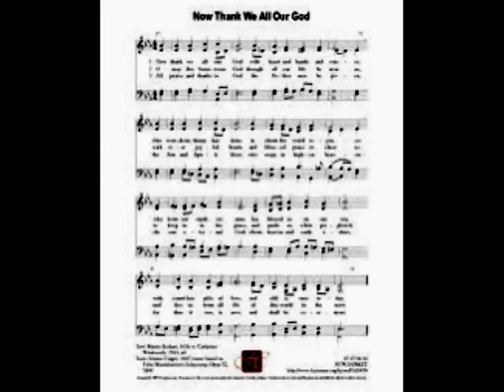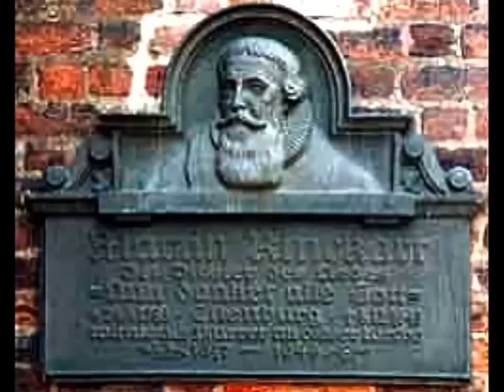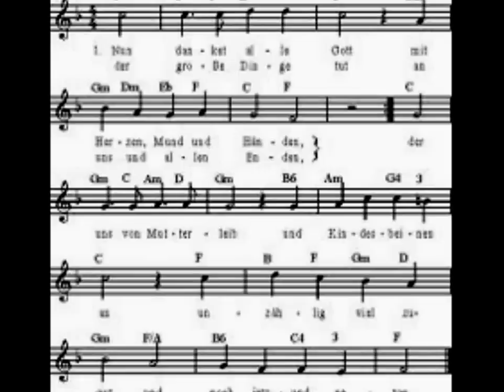King's College Choir Cambridge: Now Thank We All Our God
Martin Rinkart: Now thank we all our God / Nun danket alle Gott

Martin Rinkart (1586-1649) was a Lutheran minister in Eilenburg, Saxony. During the Thirty Years' War (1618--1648), the walled city of Eilenburg saw a steady stream of refugees pour through its gates. Eight hundred of the 1000 homes in the city were destroyed by passing armies. Famine and plague were rampant. During the year 1638 eight thousand people died, including the pastor's wife. There was a tremendous strain on the pastors who had to conduct dozens of funerals daily. Finally, the pastors, too, died, and Rinkart was the only one left - doing 40 - 50 funerals a day. When the Swedes demanded a huge ransom, Rinkart left the safety of the walls to plead for mercy. The Swedish commander, impressed by his faith and courage, lowered his demands. Soon afterward, the war ended, and Rinkart wrote this hymn (based on Ecclesiasticus 50:22-24) for a service of thanksgiving for the end of the war. It is a testament to his enduring faith that after such misery he was able to write a hymn of abiding trust and gratitude that is still known and sung in many languages by Christians all over the world.

(The text of the modern German version follows the English translation)

1.     Now thank we all our God,
 with heart and hands and voices,
 who wondrous things has done,
 in whom this world rejoices;
 who from our mothers' arms
 has blessed us on our way
 with countless gifts of love,
 and still is ours today.

2. O may this bounteous God
 through all our life be near us,
 with ever joyful hearts
 and blessed peace to cheer us;
 and keep us still in grace,
 and guide us when perplexed;
 and free us from all ills,
 in this world and the next.

3. All praise and thanks to God
 the Father now be given;
 the Son, and him who reigns
 with them in highest heaven;
 the one eternal God,
 whom earth and heaven adore;
 for thus it was, is now,
 and shall be evermore.
Nun danket alle Gott

1. Nun danket alle Gott
Mit Herzen, Mund und Händen,
Der große Dinge tut
An uns und allen Enden,
Der uns von Mutterleib
Und Kindesbeinen an
Unzählig viel zu gut
Bis hier her hat getan.

2. Der ewig reiche Gott
Woll uns bei unsrem Leben
Ein immer fröhlich Herz
Und edlen Frieden geben,
Und uns in seiner Gnad,
Erhalten fort und fort
Und uns aus aller Not
Erlösen hier und dort.

3. Lob, Ehr und Preis sei Gott,
Dem Vater und dem Sohne
Und dem, der beiden gleich
Im höchsten Himmelsthrone,
Dem einig höchsten Gott,
Als er anfänglich war
Und ist und bleiben wird
Jetzt und immerdar.

From the 2CD set 'Abide With Me -- 50 Favourite Hymns' Sung by the King's College Choir Cambridge, the Paisley Abbey Choir and the St John's College Choir Cambridge.
(Decca No 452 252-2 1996)